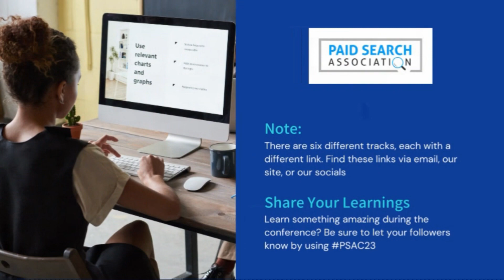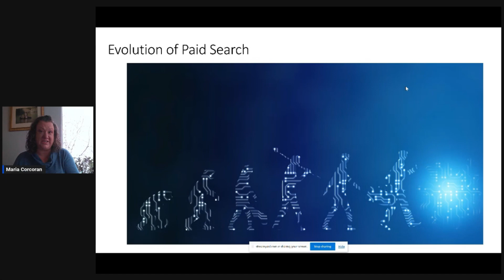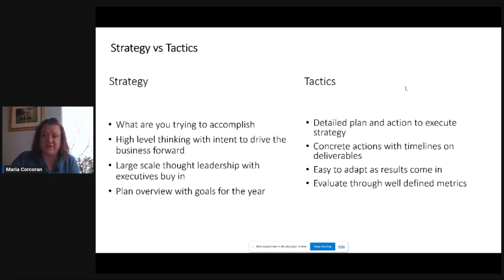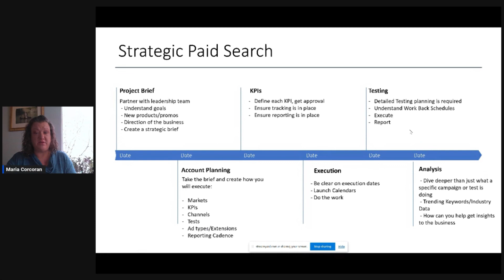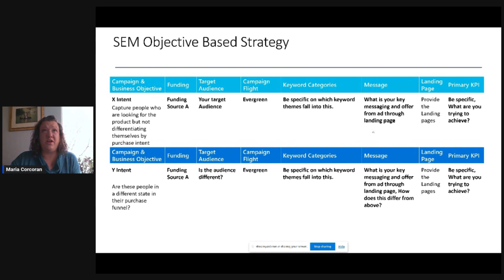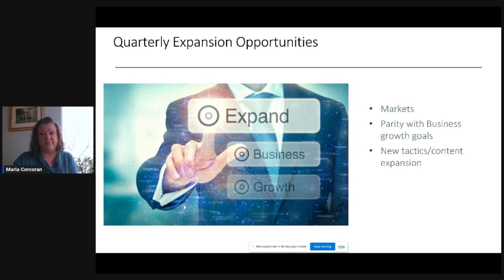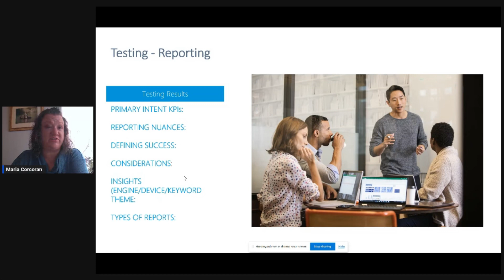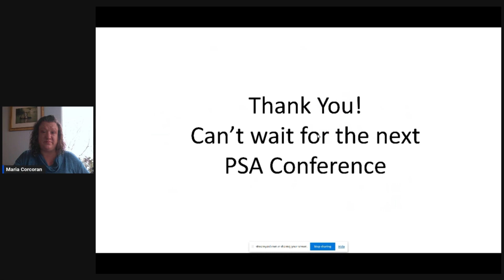Be Strategic Not Tactical In SEM - Maria Cocoran - PSAC23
In the world of SEM, it is easy to get caught up on what the latest and greatest new search engine features are, what the new ad extensions are, or even just trying to deliver on your goals. We will be talking about how to step back and truly plan out a strategy that will grow with your campaigns.

Some of the key areas Maria Corcoran will touch on are:
- Testing frameworks and planning
- Working with web teams to drive meaningful landing page tests
- Ad copy and expansion opportunities